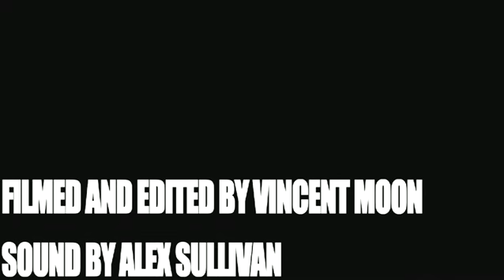Pigeon John - Freestyle | A Take Away Show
Pigeon John freestyles in the Lower East Side of New York

"The lyrics, beautifully absurd, and the gait of those guys walking under a cloudy sky, remind us of what music was supposed to be doing originally: put some joy in the grayness and the concrete, capture again those inhuman spaces thanks to a united language..."